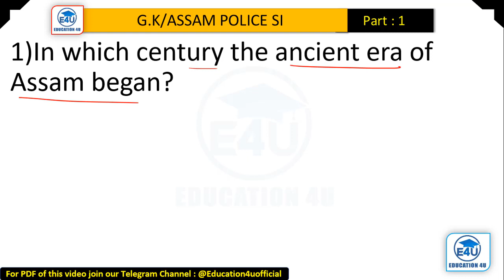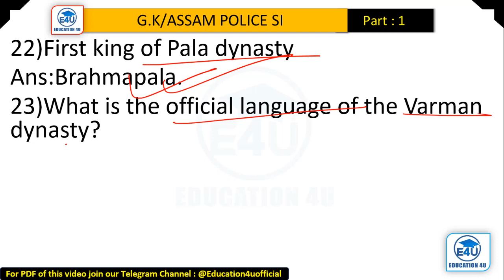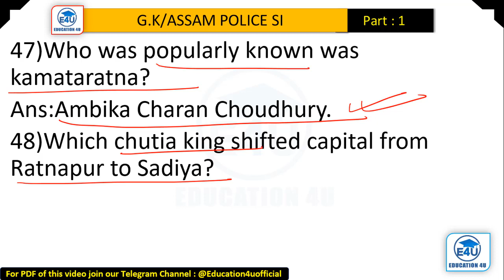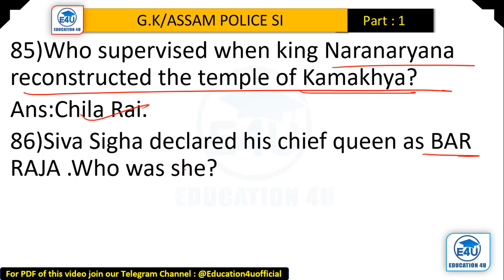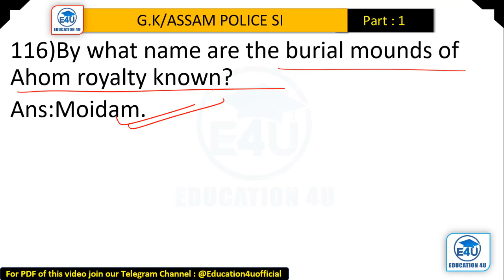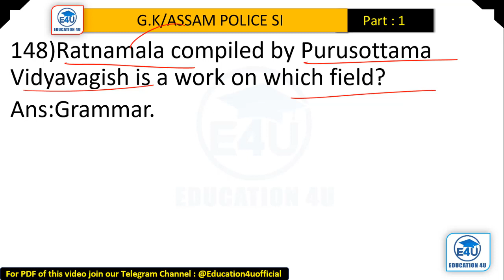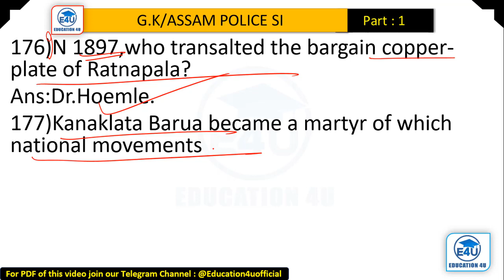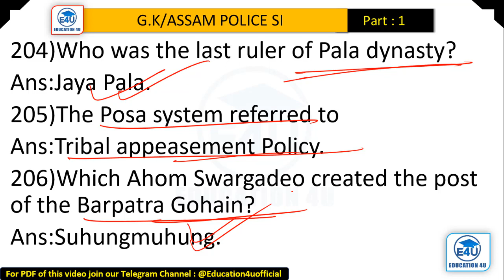Assam History/Best 500 MCQ/Complete Assam History in one video/Ancient to Modern/APSC/ASSAM POLICE👮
Link of Nagaland Facts-

Gyan Xondhan